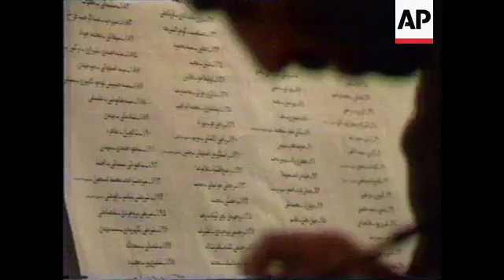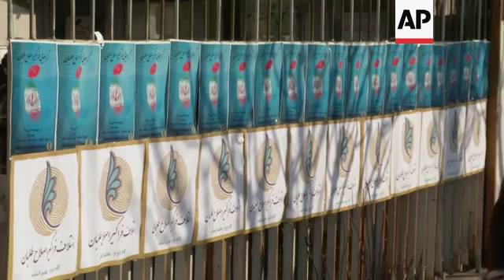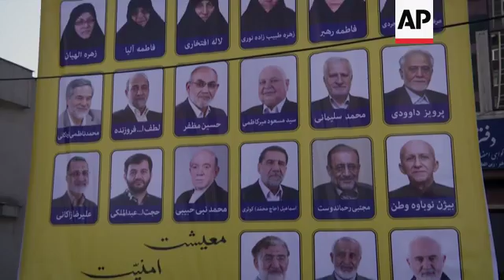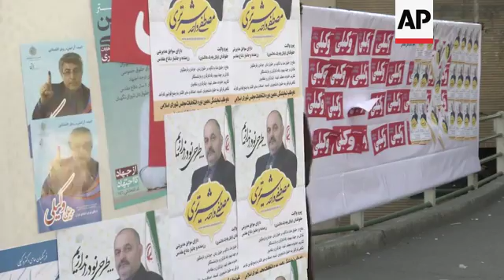Preview of parliamentary elections; analyst and file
(25 Feb 2016) IRAN ELECTIONS PREVIEW
SOURCE: AP TELEVISION
RESTRICTIONS: NO BBC PERSIAN/NO VOA PERSIAN/NO MANOTO 1
LENGTH: 5:24

AP TELEVISION - NO BBC PERSIAN/NO VOA PERSIAN/NO MANOTO 1
++AP Television is adhering to Iranian law that stipulates all media are banned from providing BBC Persian, VOA Persian or Manoto 1 any coverage from Iran, and under this law if any media violate this ban the Iranian authorities can immediately shut down that organisation in Tehran.++
AP Television
FILE: Tehran - 30 March 1979
++4:3++
1. Man waiting outside polling station, pan left
2. Woman in traditional dress places vote in ballot box
3. Man has ballot paper stamped
AP Television
FILE:Tehran - 1 June 1980
++MUTE++
++4:3++
4. Pan of ballot boxes
5. Various of people counting votes
AP Television
FILE: Tehran - 8 March 1996
++4:3++
6. Mosque gate and guard
7. Men voting in Mosque
8. Women voting
9. Woman voting below poster Ayatollah Khomeini
AP Television
FILE: Tehran - 18 February 2000
++4:3++
10. Supreme leader Ayatollah Khamenei coming through curtains to vote
11. Khamenei casting vote
AP Television
Tehran - 25 February 2016
++16:9++
12. Jalal Barzegar, Tehran-based political analyst sitting down
13. SOUNDBITE (Farsi) Jalal Barzegar, Tehran-based political analyst:
"Iran's political arena ahead of the elections has been shaped around different views towards the nuclear deal and the talks that lead to it. This has caused some candidates to be included in the lists of their former opponents. For example, some candidates who belonged to the hardliners' camp by nature, have joined the pro-government camp only because of their approval and support for the nuclear talks."
AP Television
FILE: Tehran - 11 February 2016
++16:9++
14. Various of Iraninan President Hassan Rouhani addressing crowd on Iran's National Day
AP Television
++16:9++
15. Cutaway of Barzegar typing
16. SOUNDBITE (Farsi) Jalal Barzegar, Tehran-based political analyst:
"During the 2013 presidential elections the people actually voted for the new negotiation style for the nuclear talks. It seems that this trend will continue naturally and those who voted for Rouhani for specific goals, will vote for lists that are closer to Rouhani's views and discourse, mainly the nuclear deal, to continue to follow those goals. This is what should naturally happen, although critics of Rouhani are very well organised and relentless."
AP Television
FILE: Tehran - 10 March 2015
++16:9++
17. Members of Assembly at podium: Ahmad Khatami, senior member of Assembly (far left), photo of Kanai, Mahmoud Hashemi Shahroudi, vice chairman, Yazdi, and Ghorbanali Dorri-Najafabadi, senior member of Assembly
18. Pan from Akbar Hashemi Rafsanjani, head of Iran's Expediency Council and former Iranian President talking to Rouhani, current Iranian President
19. Rafsanjani and Rouhani seated
20. Assembly members
21. Mohammad Yazdi, prominent hardline cleric and deputy chairman of the Assembly of Experts, (right) and Ahmad Jannati, head of Guardians Council (left)
AP Television
++16:9++
22. Barzegar typing
23. SOUNDBITE (Farsi) Jalal Barzegar, Tehran-based political analyst:
"(If moderates win the elections) the government will be able to work more freely in the region and also at the international level, and its current position will be consolidated. However some regional countries, including Saudi Arabia, who are worried about the consequences of the nuclear deal, might adopt tougher policies against Iran."
AP Television
++16:9++